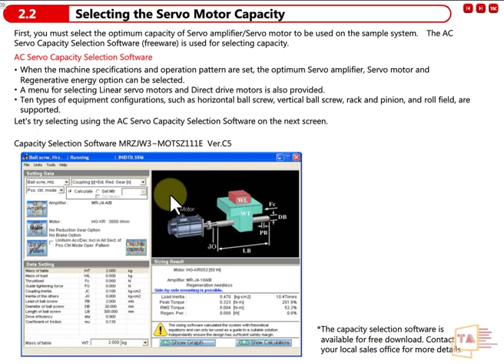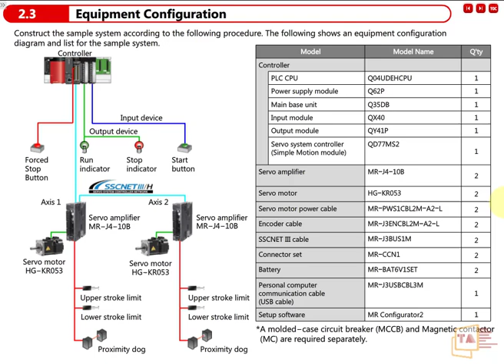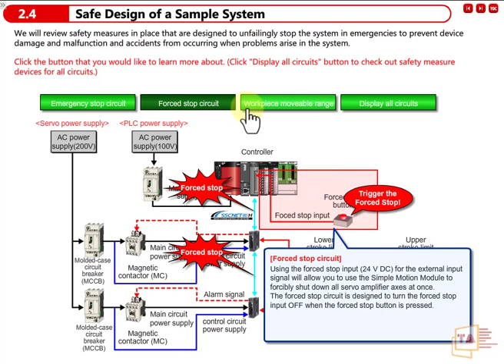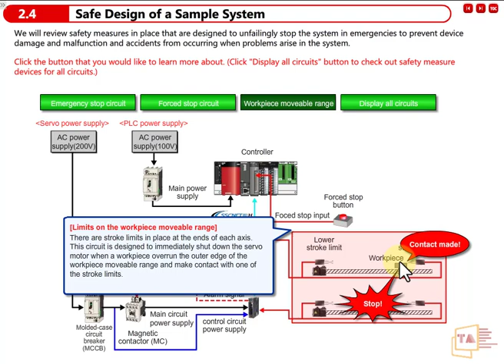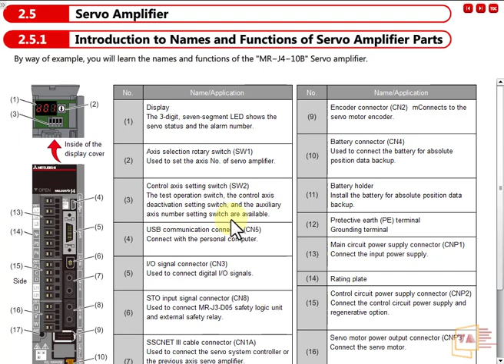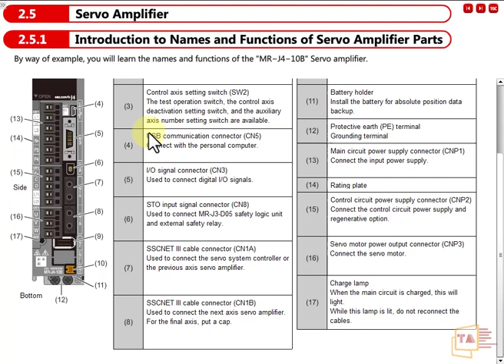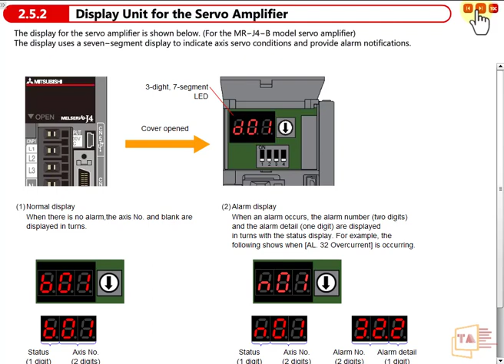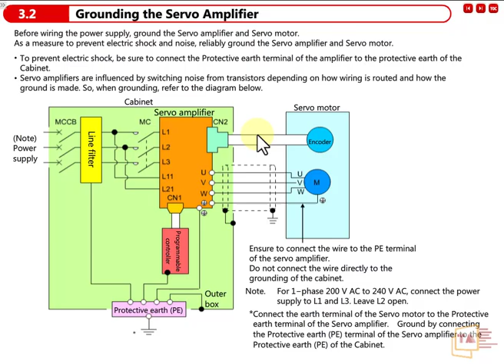Mitsubishi Servo Drive MR-J4 Basics Training in Tamil | Mitsubishi Servo Training in Tamil #3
Follow this link to join my WhatsApp group Tamil Automation 1